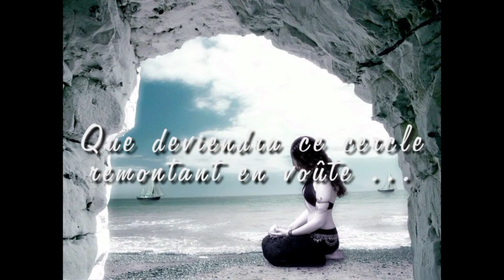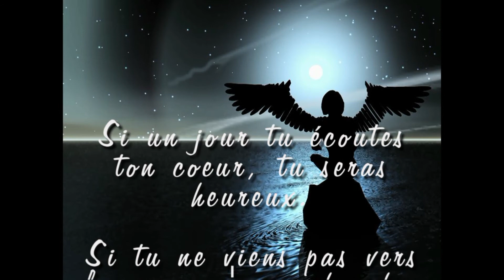L'accomplissement de l'infini - Lagardère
Tout le suspens est là ... infini ... mystique ... ténébreux  ...
Mais que disait donc Lagardère ?
Réalisation clip et textes :  Jackie Pollaert
Réalisé sur la musique du thème du film "Les aventures de Lagardère"